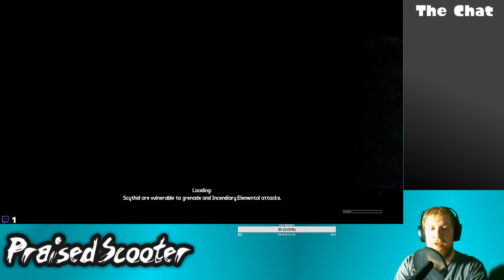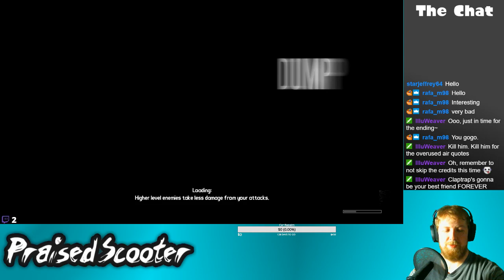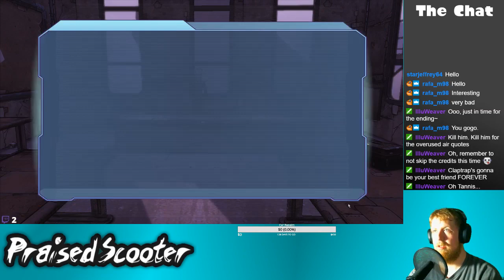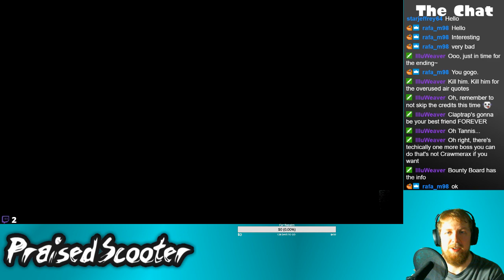Brick End - 8/25/2019